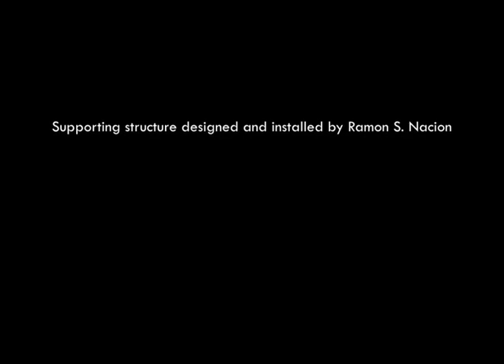Hang at the Crocker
Originally dubbed "Hang at the Crocker," the project, commissioned by the museum, is now "Hang at the Crocker: A Crocker Mosaic."

Museum members submitted images of personal items -- photographs, artwork, text, photos of mementos -- and Clarke collected the more than 500 images into an animated, 3-D collage set to a three-movement work of music by Blumberg.